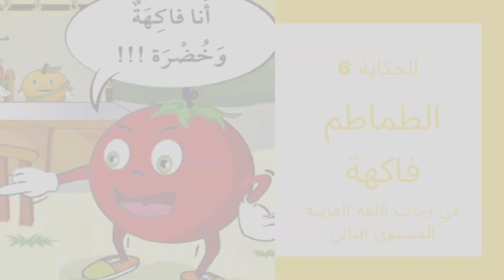في رحاب اللغة العربية المستوى الثاني ابتدائي - الحكاية 6 : الطماطم فاكهة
اهــلا بـكـم أحبائي ❤
اليوم اقدم لكم
الطماطم فاكهة : الحكاية الثانية للوحدة الثالثة في برنامج تعليم اللغة العربية لتلاميذ المستوى الثاني ابتدائي، حسب مرجع في رحاب  اللغة العربية
أتمنى أن تنال إعجابكم
لا تنسوا دعمنا بالإشتراك والإعجاب ليصلكم كل جديد.